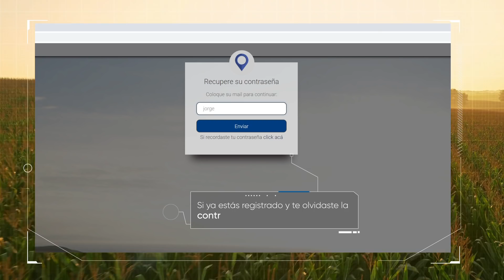Mi Lote - Tu primer socio digital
Con Mi Lote si estás con tu compu, estás con tu cultivo.
Conocé todos los beneficios de contar con tu primer socio digital.